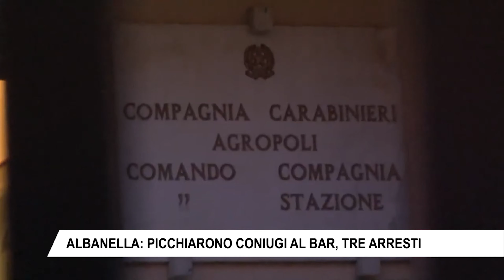ALBANELLA PICCHIARONO CONIUGI AL BAR, TRE ARRESTI 1